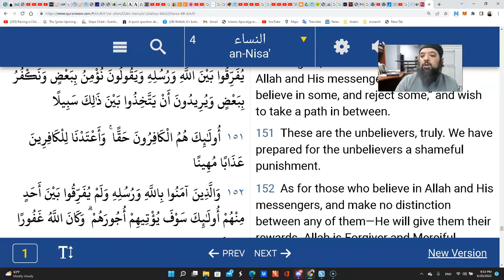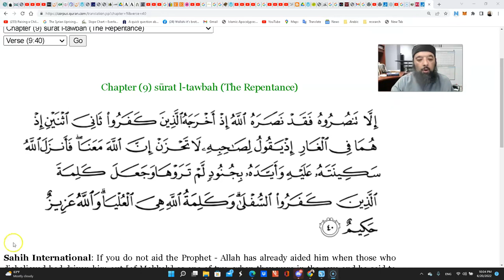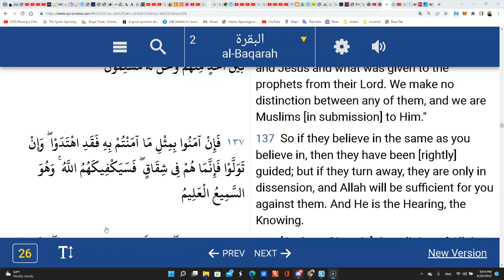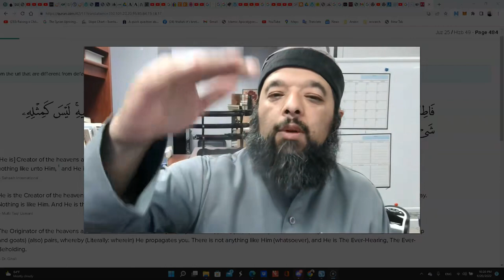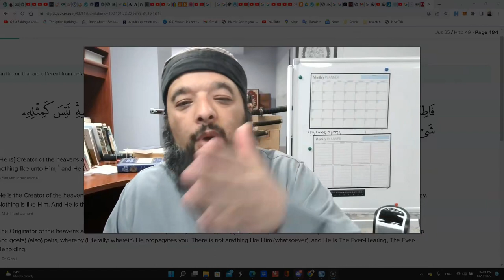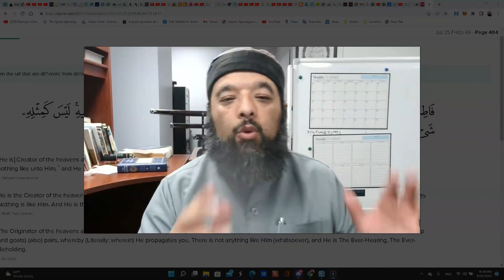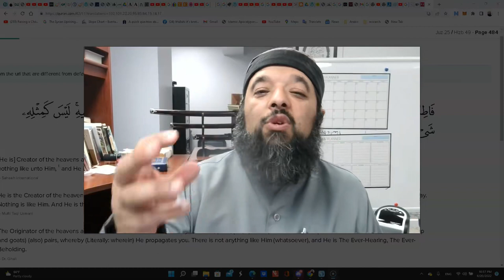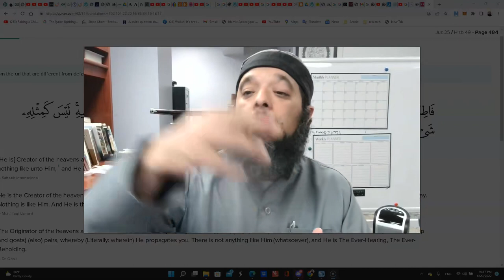Shiekh Omar Baloch - Authentic Islam - A Summary 2022